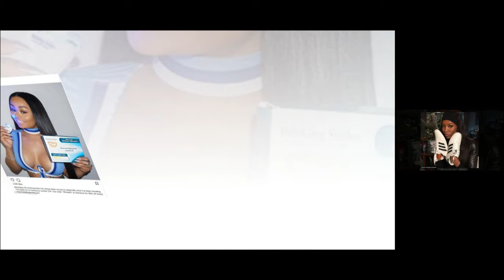Blac Chyna steps out wearing velour tracksuit to get her nails done...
She's a busy mother-of-two, wannabe rapper, model and business owner.
Blac Chyna was spotted out and about in Tarzana, California on Thursday, running errands and visiting a nail salon in a blue velour tracksuit.